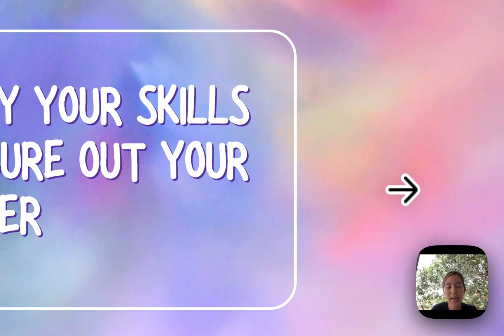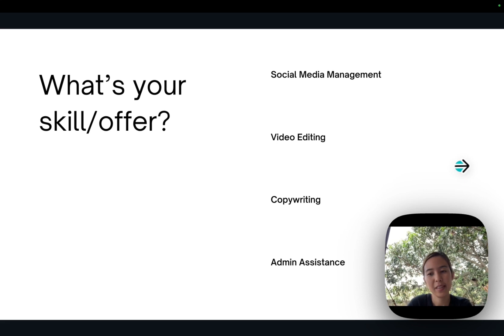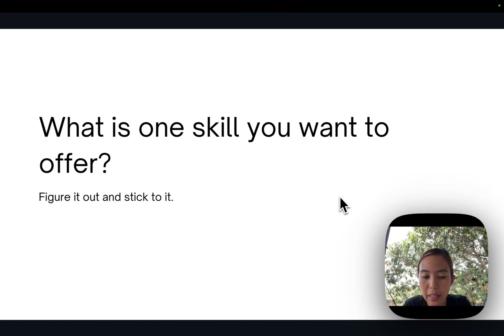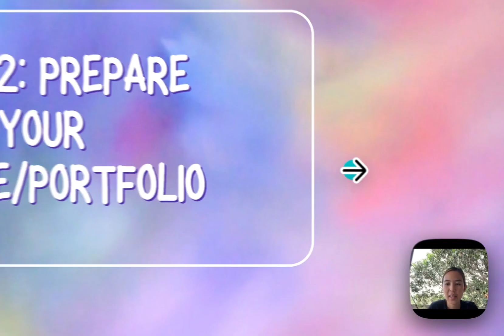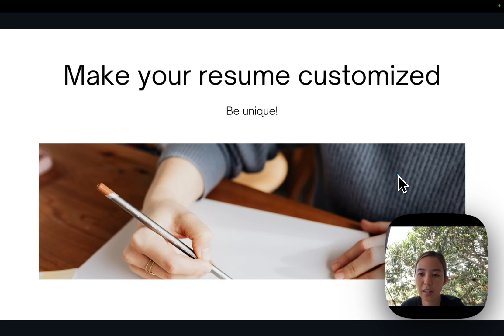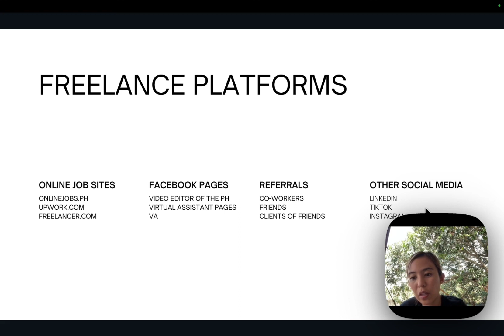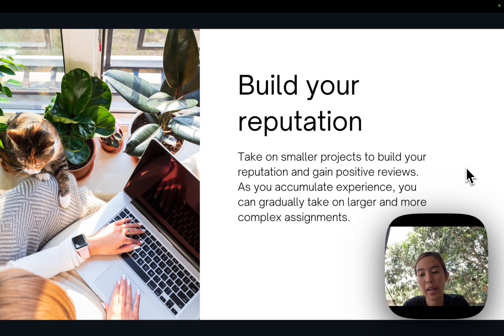Paano magsimula sa FREELANCING | COMPLETE GUIDE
Hello friends, in this video ipapakita ko sa inyo paano magsimula sa Freelancing. Ipapakita ko sa inyo ang complete guide kung paano nyo sisimulan ang pagfreelance.

How To | Tutorials
Tech Reviews
Personal Finance
Freelancing | Make Money Online
Personal Finance | Retirement
Insurance Reviews

If we haven't met before - Hey! 👋 I'm Novie, a Financial Advisor turned Content Creator. As a mother of three and a work-from-home mom, I'm passionate about helping parents achieve financial freedom while balancing life, career, and personal goals. On this channel, I share valuable content about Personal Finance tips to prepare for retirement, tools and strategies to boost productivity, how to make money online, and build a life you love. Join me on this journey to financial empowerment and work-life balance!